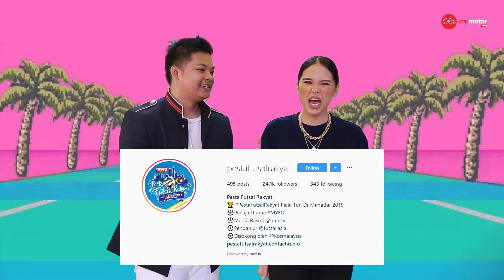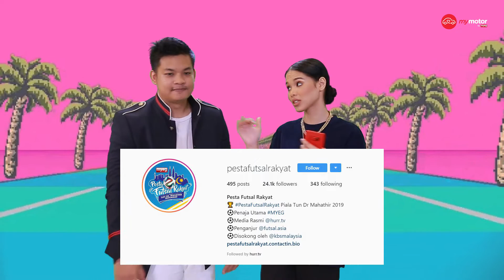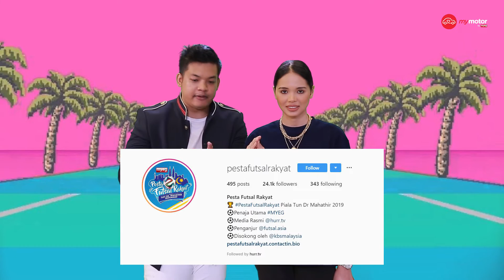Perlu ke Hantaran Kahwin Tinggi?? (Full Version) | LimaLeTop!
Gais, gais, gais. Topik tentang jumlah wang hantaran ni setiap tahun mesti akan ada isu berbangkit, kan? Duit hantaran ni merupakan hadiah berbentuk wang tunai yang dipersetujui oleh dua keluarga yang boleh diberikan kepada keluarga dalam urusan mengadakan majlis perkahwinan. Pokoknya di sini gais, mas kahwin tu yang wajib. Hantaran tidak wajib, dan ia hanyalah adat. so jawab lah sendiri, perlu ke hantaran kahwin tinggi?

Antara lain yang menarik:
Movie Letop: Kuntilanak

Topik Letop: Perlu Ke Hantaran Kahwin Tinggi??